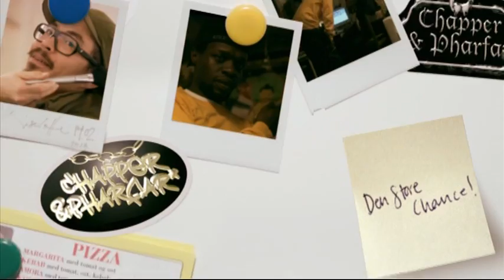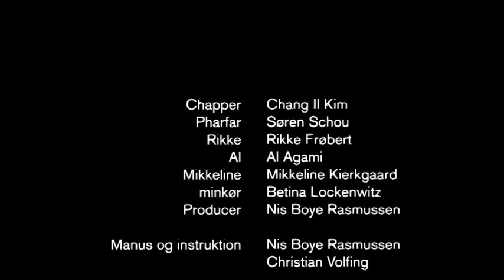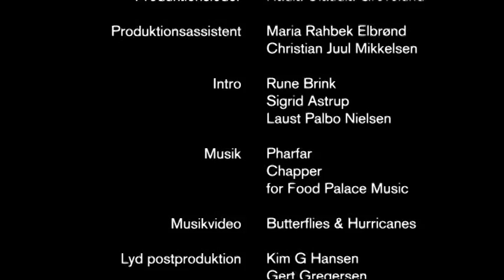Chapper & Pharfar Eps 1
Feat Al Agami